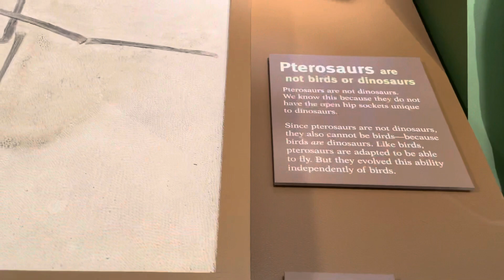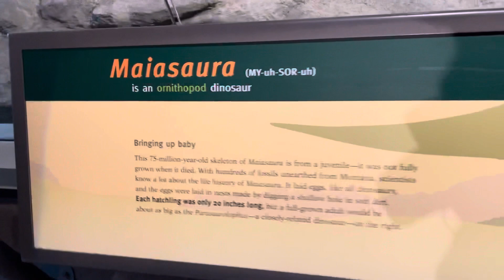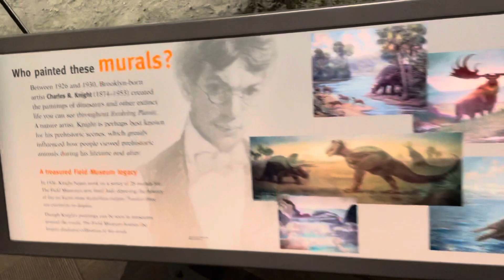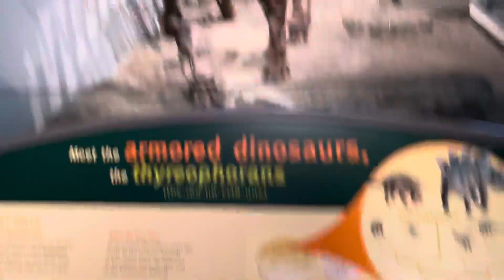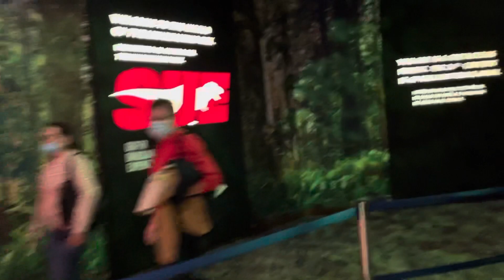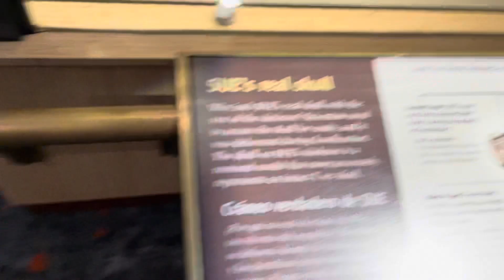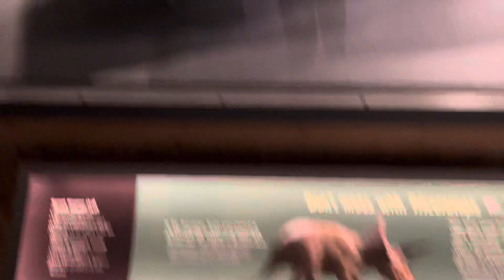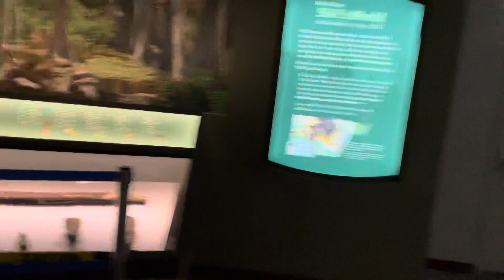Dinosaur Exhibit, Field Museum - Chicago, IL